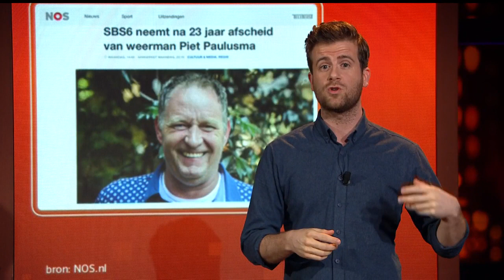Martijn zegt Sorry: Afscheid nemen (6 februari 2019)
Elke week zijn er weer mensen die sorry hadden moeten zeggen, maar dat niet hebben gedaan. Daarom doet Martijn dat elke week voor hen bij RTL Late Night met Twan Huys!